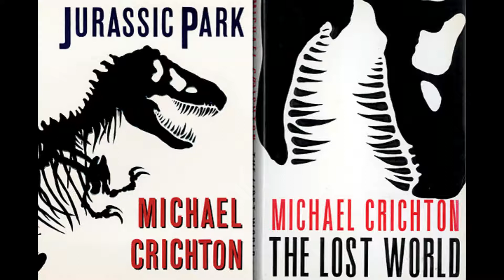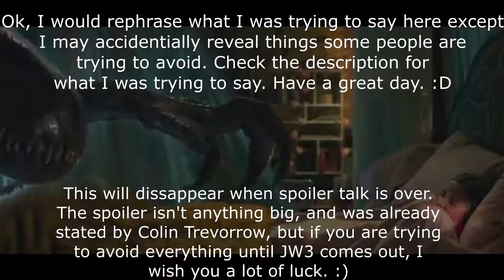Jurassic World Fallen Kingdom ][ Quick Review and Thoughts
Ymmit34 decides to review Jurassic World: Fallen Kingdom. Here are his thoughts.

Do you want to see a follow-up video where I make a fanfiction with my ideas for changing the movie?

**WARNING*** These channels may not have the same policy on child friendliness as I do, so just be careful. Ask your parents before you go watching them. ***END OF WARNING***

 ***SMALL SPOILERS*** At 4:10, what I was trying to say was that they don't try to clone her in that scene, but Wu tries to splice her genes into the future Indoraptor designs, but since she has T-Rex blood in her now, they accidentally make another I-Rex. *** SPOILERS OVER***